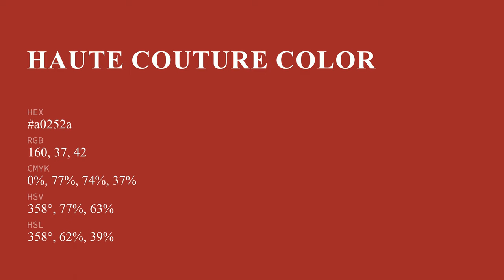Haute Couture color a0252a hex color - Brown color - Cool color a0252a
What color is Haute Couture ? a0252a hex color - Brown color - Cool color a0252a

Hex a0252a Color Code is also known as Haute Couture color.